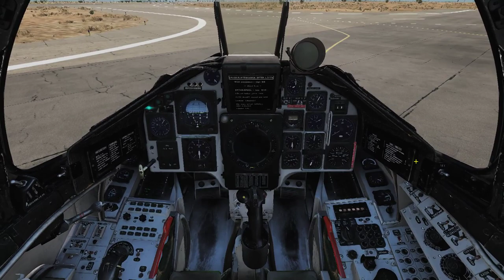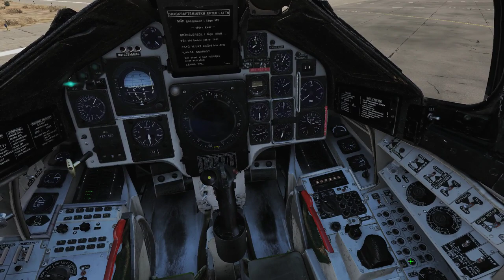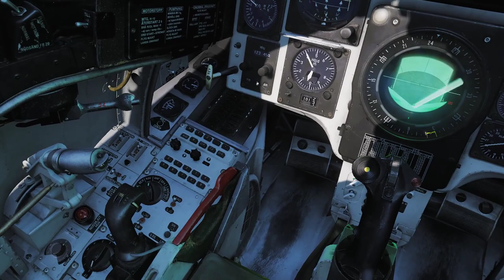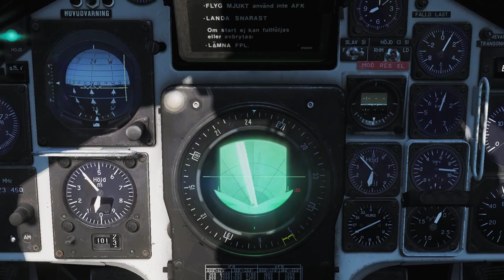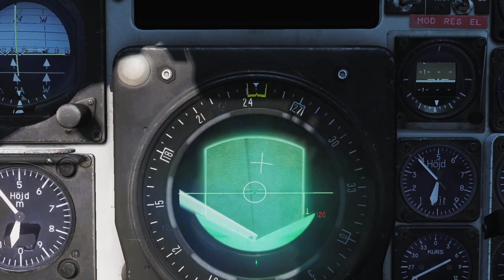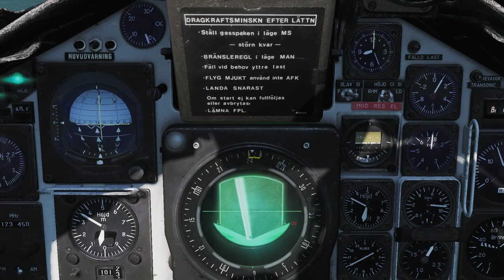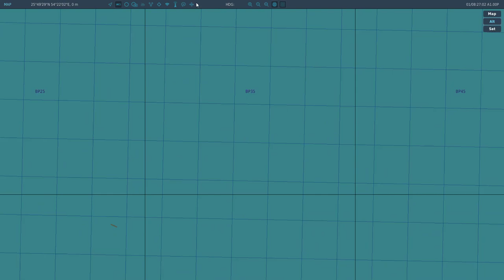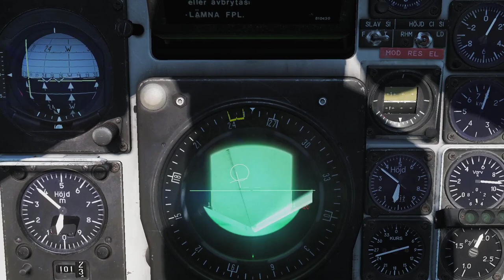DCS Viggen - RB-15 Demonstration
This is a practical guide to finding and sinking ships with the RB-15F antiship sea-skimming missile.  There aren't any pre-briefed waypoints (well, there are, but we don't use them.)  Nothing you'll see here depends on the mission editor, so these methods will work on MP servers.

Here's the mod I used for the extra kneeboard pages I use at 33:08

First sortie:

Takeoff: 3:25
Weapon & radar config: 5:05
Explanation of Bx waypoints: 8:48
Launch: 14:58
Impact: 18:50
Landing: 21:05

Second sortie:

Takeoff: 27:30
Weapons config: 34:22
Launch (markpoint mode): 36:10
Impact: 40:05
Hostile radar lock on me: 41:42
Launch, both of us at each other (quick mode): 41:55
Impact: 43:45
Landing: 48:40